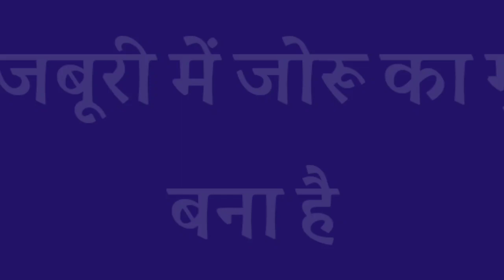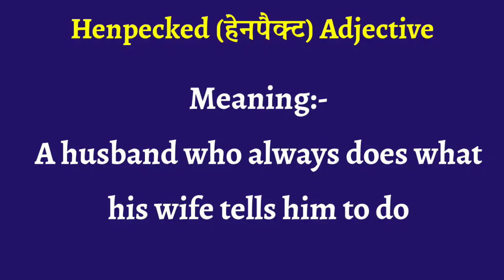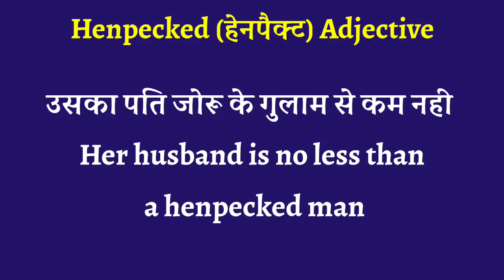Daily Use English Words with Meaning and Examples | Meaning of जोरू का गुलाम in English | Vocabulary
In this video, you will learn about Daily Use English Words with Meaning and Examples | Meaning of जोरू का गुलाम in English | Vocabulary.
Meaning od Joru Ka Gulam in English, Meaning of henpecked, synonyms of henpecked, antonyms of hen-pecked, henpecked in sentences, use of henpecked in sentences.